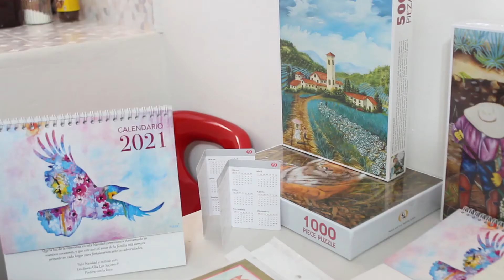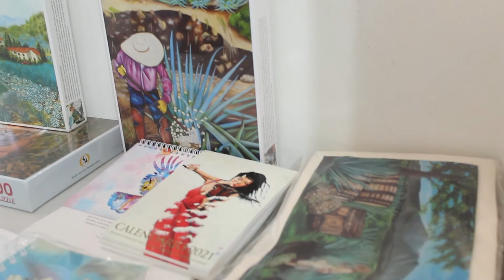Alba L. Socorro - Yo También